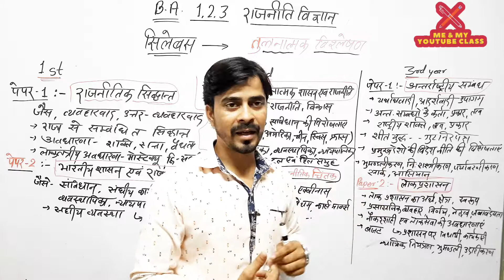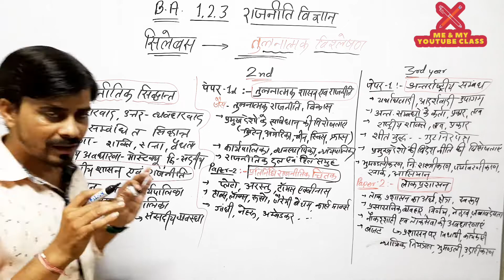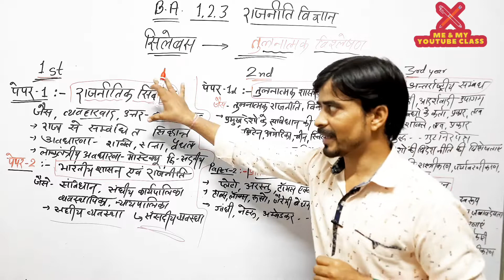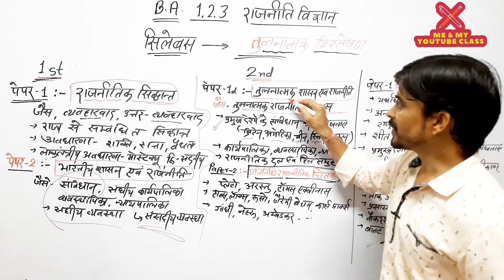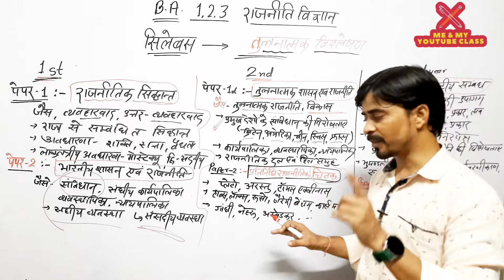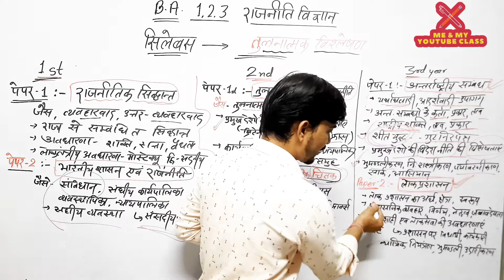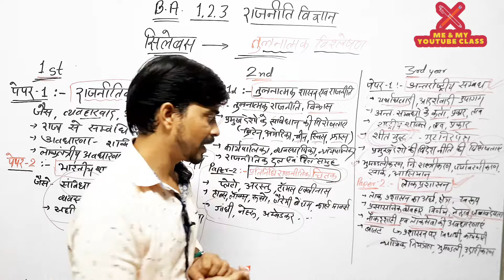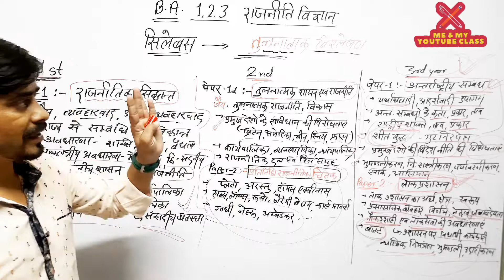B.A(सिलेबस)1,2,3rd year:-तीनों सालों के सिलेबस पर तुलनात्मक अध्ययन, एक साथ ☺ एक ही 🎥 वीडियो में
जब एक साथ विश्लेषण होगा तब पढ़ने का तरीका की स्मार्ट होगा